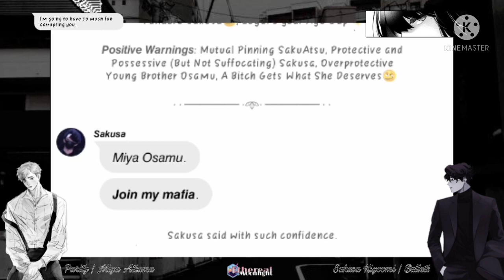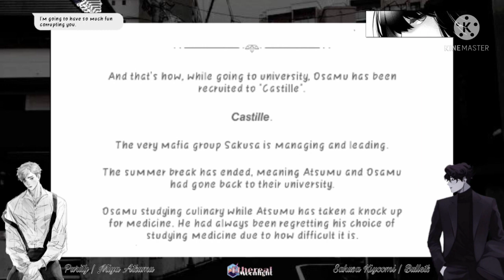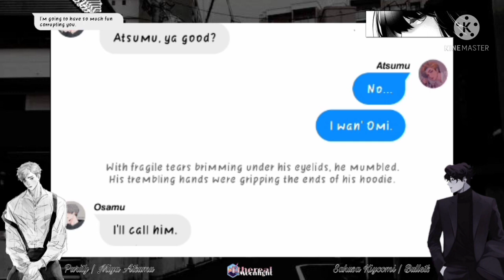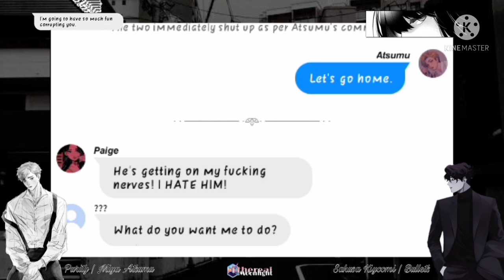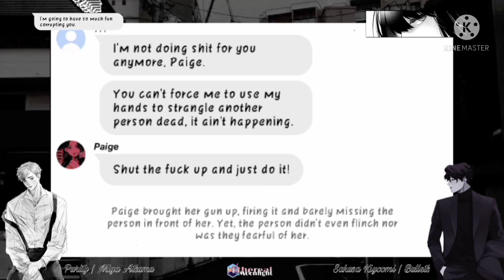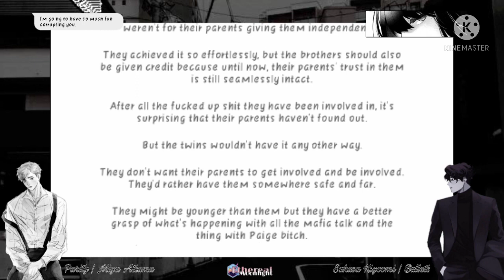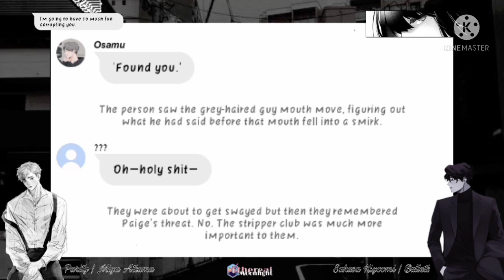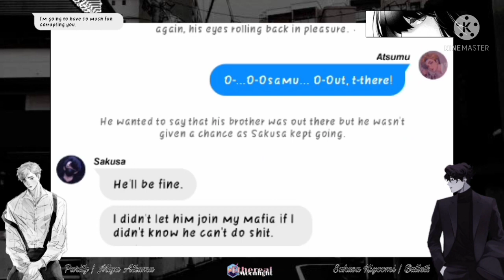Purity And Bullets | Episode 4: Sniper | SakuAtsu Mafia Fic | Ethereal Moonlight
College Student Miya Atsumu is tired of being seen as innocent and naive. It was not his fault he grew up in a very supportive and wholesome household with his twin brother and their parents.

No worries, Rich Mafia Boss Sakusa Kiyoomi is there to let him experience the extreme fun he's been wanting to know.

→ 𝘞𝘪𝘵 𝘝𝘦𝘳𝘴𝘪𝘰𝘯! ←

→ 𝘚𝘰𝘯𝘨 𝘜𝘴𝘦𝘥 ←
  → 𝘉𝘭𝘢𝘤𝘬 𝘚𝘸𝘢𝘯 𝘣𝘺 𝘉𝘛𝘚 (𝘔𝘶𝘴𝘪𝘤 𝘉𝘰𝘹 𝘝𝘦𝘳𝘴𝘪𝘰𝘯)

→ 𝘈𝘱𝘱𝘴 𝘶𝘴𝘦𝘥! ←
  → 𝘞𝘪𝘵 (𝘛𝘦𝘹𝘵)
  → 𝘒𝘪𝘯𝘦𝘮𝘢𝘴𝘵𝘦𝘳 (𝘌𝘥𝘪𝘵𝘪𝘯𝘨)
  → 𝘊𝘢𝘱𝘊𝘶𝘵 (𝘐𝘯𝘵𝘳𝘰 𝘢𝘯𝘥 𝘖𝘶𝘵𝘳𝘰)
  → 𝘊𝘢𝘯𝘷𝘢 (𝘛𝘩𝘶𝘮𝘣𝘯𝘢𝘪𝘭)
  → 𝘗𝘪𝘤𝘴𝘈𝘳𝘵 (𝘛𝘩𝘶𝘮𝘣𝘯𝘢𝘪𝘭 𝘢𝘯𝘥 𝘔𝘪𝘴𝘤𝘦𝘭𝘭𝘢𝘯𝘦𝘰𝘶𝘴)
  → 𝘗𝘪𝘯𝘵𝘦𝘳𝘦𝘴𝘵 (𝘚𝘰𝘶𝘳𝘤𝘦 𝘰𝘧 𝘗𝘩𝘰𝘵𝘰𝘴)
  → 𝘠𝘰𝘶𝘛𝘶𝘣𝘦 (𝘚𝘰𝘶𝘳𝘤𝘦 𝘰𝘧 𝘔𝘶𝘴𝘪𝘤)

→ 𝘊𝘩𝘢𝘯𝘯𝘦𝘭 𝘈𝘦𝘴𝘵𝘩𝘦𝘵𝘪𝘤 ←
  → 𝘝𝘢𝘱𝘰𝘳𝘸𝘢𝘷𝘦/𝘊𝘪𝘵𝘺 𝘗𝘰𝘱